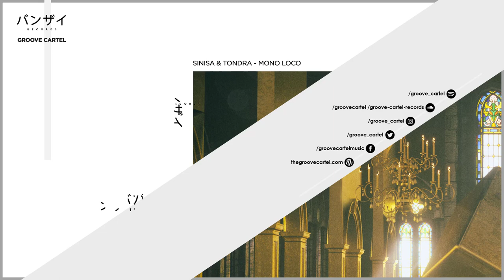Sinisa & Tondra - Mono Loco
Sinisa & Tondra's first album called Slon brings you club bangers, grooves and tribal influenses showcasing ourselves as producers and our love for music. Music, even matching the sheer power of the mighty elephant.